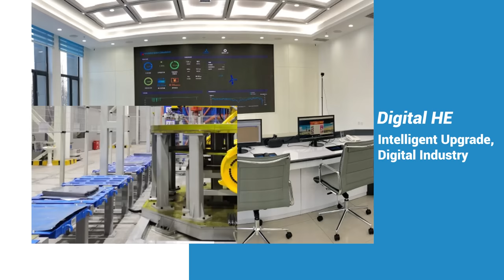2021 Harbin Electric Corporation Sustainable Development Report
Here comes the 2021 Harbin Electric Corporation Sustainable Development Report! Themed "Friendly Environment and Warm Home", the report shows the company's sustainable development capability and level in a multidimensional and personalized manner.